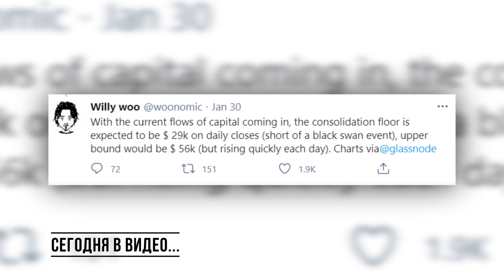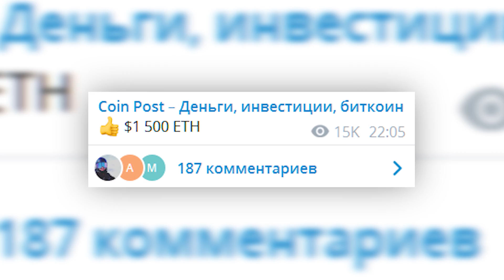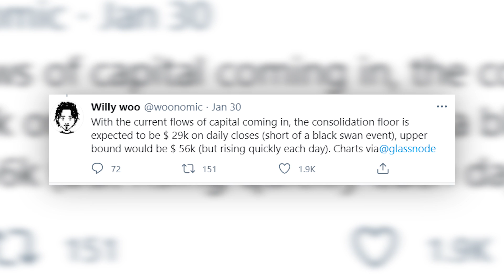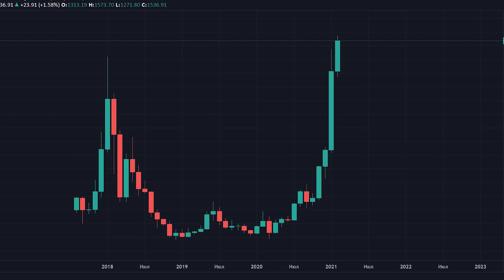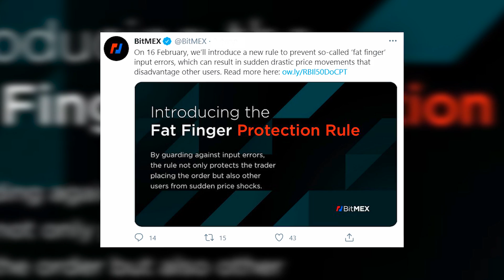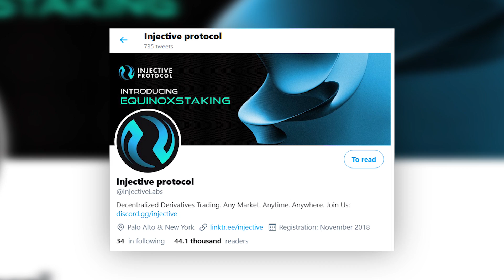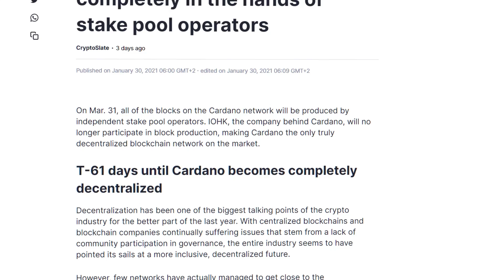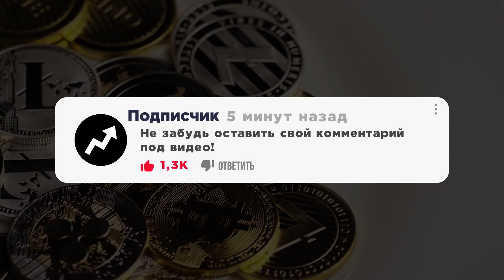Топ-7 альткоинов на февраль. Эти криптовалюты МОГУТ взлететь в цене в любую минут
Разбираем 7 криптовалют, которые в феврале могут вырасти в цене. Первую и вторую позицию занимают биткоин и Ethereum, цена BTC сейчас $37 000, а ETH достиг уже $1 600. Согласно прогнозам по биткоину мы можем увидеть рост до $56 000, а Ethereum стоит на пороге параболического роста.

Другие альткоины в нашем топе это UNI, ADA, ATOM и не только. Какие еще криптовалюты стоит купить в феврале для получения прибыли смотрите в видео. Также назовем причины для роста цены по каждой из криптовалют.